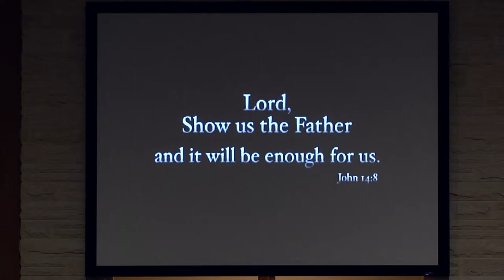How To Live Today July 12, 2015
2 Corinthians 10:15
Guest Speaker: David Gray